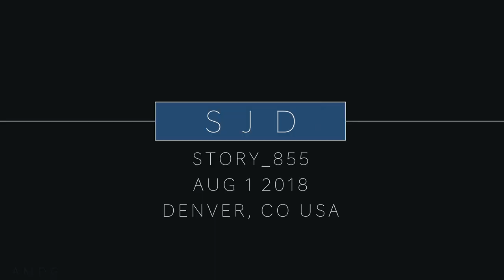It's a BIG deal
Swinging Monkey Saucer Swing from Amazon, get one for your kids today

WOW FOLKS,  what a journey this life is. We work hard, we seek beauty, and sometimes we have to HOPE for the best outcome possible, especially for our family. Swinging Monkey Tree Swings are a great product for your kids, especially in the summer months when they are playing out side for hours and hours on end. The Swinging Monkey tree swing was very easy to assemble once I opened it out of the box from Amazon. I was a little nervous at first to open it up and take the time to set  up the tree swing. However, the instructions for the Swinging Monkey Saucer Swing were very clear right out of the box. It only took me about 15 minutes to set up the Swinging Monkey Saucer Swing once I unboxed it, and then another 10 minutes to hag the Swinging Monkey Saucer Swing up in a tree in our backyard. Immediatley I put the Swinging Monkey Saucer Swing to the test by jumping right on it as the kids slept. The Swinging Monkey Saucer Swing was comfortable as well to sit on and the rim of the Swinging Monkey Saucer Swing has a nice padded section to prevent any injury with the kids once they start playing on the Swinging Monkey Saucer Swing. If you are looking for some fun backyard activities for your kids this summer (and winter), I would fully endorse this Swinging Monkey Saucer Swing for your backyard play activities. I guess one thing to consider though is where you will hang the Swinging Monkey Saucer Swing? You will need a pretty strong tree to hang the Swinging Monkey Saucer Swing from. We have a ponderosa pine tree in our backyard, and it is perfect for hanging up the Swinging Monkey Saucer Swing. Fast forwarding 12 hours, the kids woke up and we immediately let them head out to the backyard to test out the Swinging Monkey Saucer Swing. Needless to say, they loved jumping right on and pushing each other in the Swinging Monkey Saucer Swing. I'm not sure which boy liked it better? I even think our 4 month old could lay down flat on this Swinging Monkey Saucer Swing, and go for a gentle swing. Once again, I would highly recommend this swing to any family who needs to get their kids away from the screen and reconnected to the great outdoors. Fresh air, running around, getting dirty, and yes, SWINGING through the sweet summer air are all vital steps to take for any child to experience the bliss of childhood and the fusion of summer! Does anyone else out there reading this remember when we did not have ipads, ipods, and iphones EVERYWHERE? Those days are long gone for American culture. However, as parents of the next generation of Americans, I think we can all combat the screens with ALTERNATIVE outdoor activities for kids in our neighborhoods. One of those alternative outdoor activities should be the Swinging Monkey Saucer Swing! I'm telling you, if you want your kids to go outside, and stay outside, and have some real genuine FUN this summer, buy them a Swinging Monkey Saucer Swing, hang it up for them as quick as possible, and let the Swinging Monkey Saucer Swing do the rest of the playing with your kids for you. Watch Colorado, these swings are going to start showing up in every family's backyard before too long. I'm just so excited for this Swinging Monkey Saucer Swing, and I hope you enjoy it as much as we have in the past 3 hours of outdoor playtime. Thank you Swinging Monkey Saucer Swing for making a simple to assemble and easy to install tree swing for our entire family to enjoy this summer in the great outdoors of Colorado.

🎧 MUSIC 🎧

1. Canon 7D Mark I & Canon 5D Mark III
2. Rode Video Pro Mic
3. SYRP Genie (time-lapse) & Magic Carpet Slider
4. DJI SPARK

Cya tomorrow.